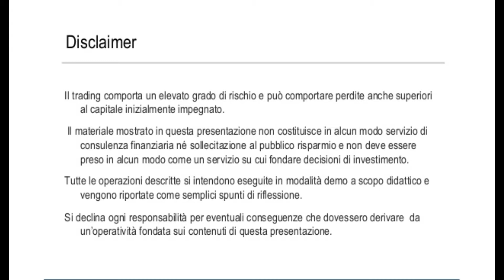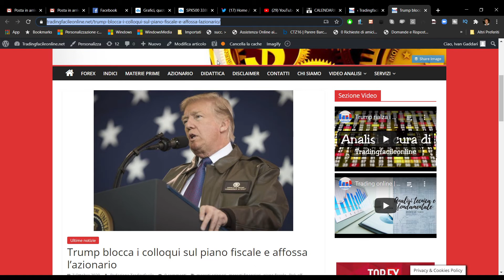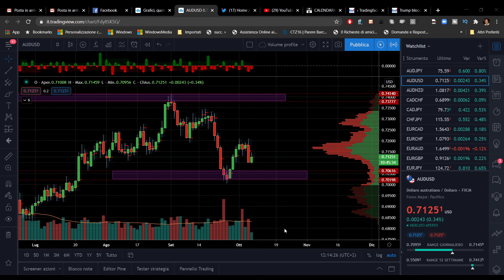Trump blocca il piano fiscale || SELL OFF sull'azionario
Se ieri i mercati festeggiavano il ritorno alla Casa Bianca del Presidente USA Trump, lo stesso Trump ha scatenato un'ondata di vendite sui mercati azionari dichiarando che avrebbe interrotto i colloqui tra Repubblicani e Democratici sull'approvazione del piano di aiuti fiscali.

Notizia che potrebbe sconvolgere l'andamento dei mercati finanziari, anche perché lo stesso Powell - sempre nella giornata di ieri - aveva ribadito l'importanza di stimoli fiscali a corredo della politica monetaria espansiva.